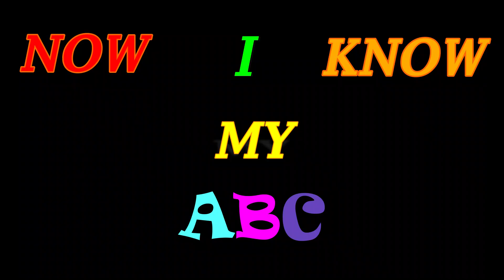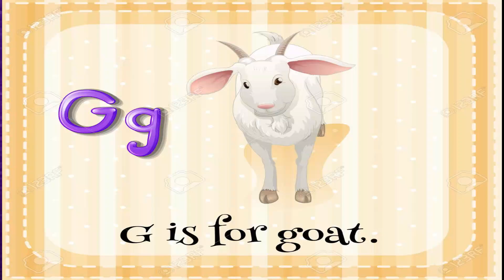ABC Song For Kids | Learn ABC Alphabets For Children | Now I Know My ABC